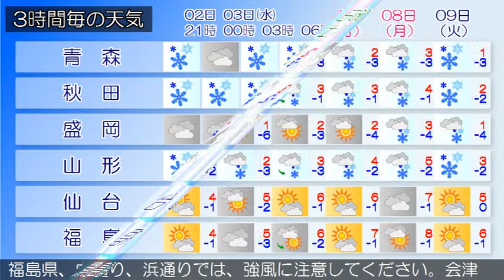2018/01/02 東北地方の天気予報 夕